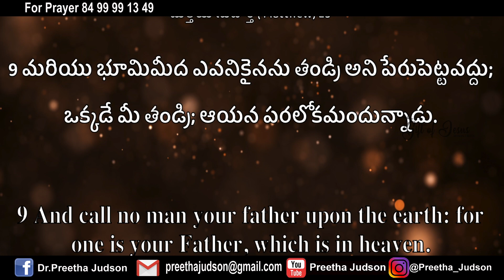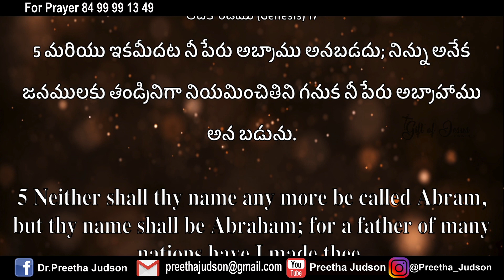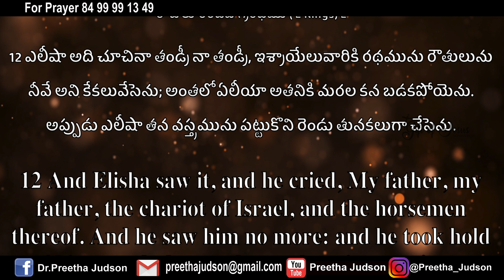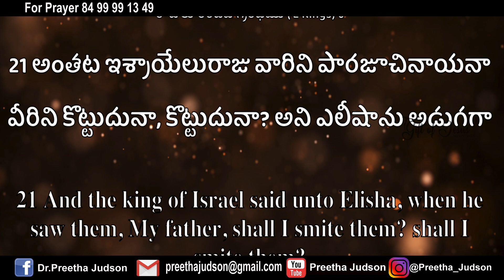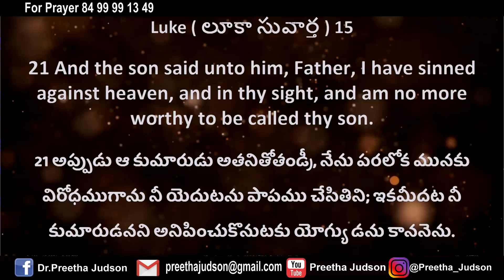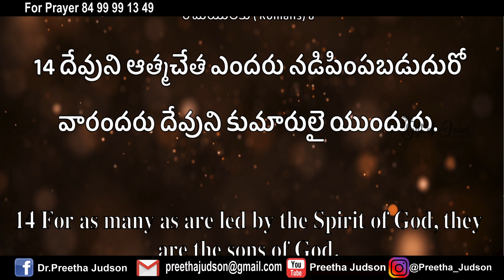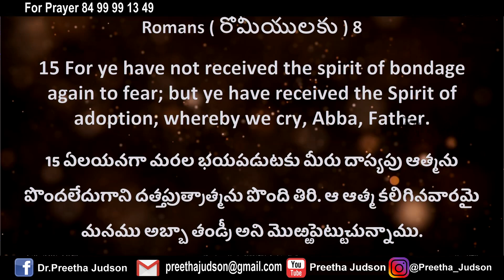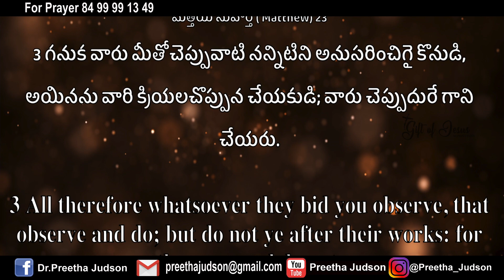తండ్రి ఎవరు...?||Telugu Message By Dr.Preetha Judson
Bro. Judson Abraham & Dr. Preetha Judson  are called by almighty God (JESUS) ! They share the Word of God and many thousands of people were brought into salvation through Jesus Christ .God is using   them in many ways like Healing ,Prophetic & Deliverance Ministry .
Their testimonies are amazing and makes people to realise that God is  always with us and our God is a God of restoration . This Channel brings out the Messages and  songs of JUDSON'S ( Judson Abraham, Preetha Judson & Samson Judson) . God bless you .